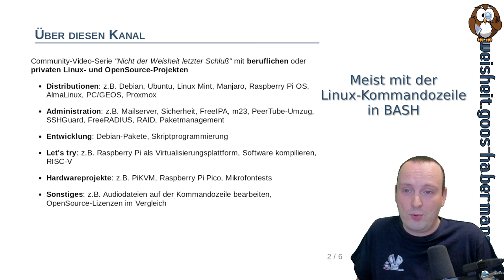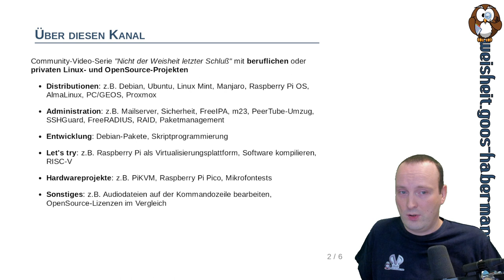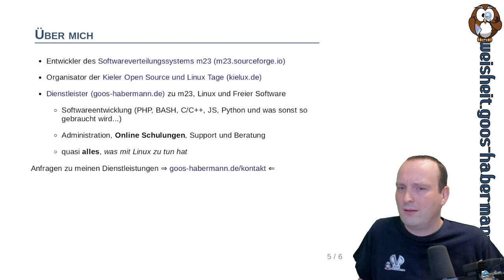Was ist "Nicht der Weisheit letzter Schluß!" ???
Moin Moin und herzlich willkommen zu meiner Community-Video-Serie "Nicht der Weisheit letzter Schluß!"

Hier stelle ich berufliche oder private Linux- und OpenSource-Projekte z.B. aus dem Bereich Distributionen, Administration, Entwicklung, Let's try, Hardwareprojekte oder Sonstiges vor, mit denen ich mich gerade beschäftige.

Damit möchte ich Euch zu ermuntern, selbst zu experimentieren und Euch Eure eigene Meinung zu bilden.

Was ich hier zeige, stellt jeweilt meinen aktuellen Kennisstand dar und wie immer mag es andere und bessere Lösungen geben. Deshalb auch der Kanaltitel "Nicht der Weisheit letzter Schluß!".